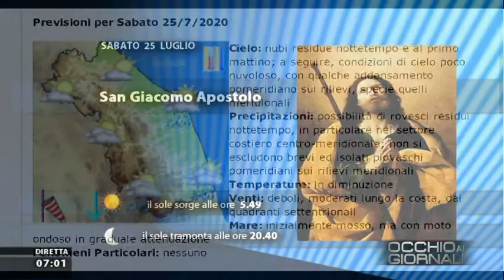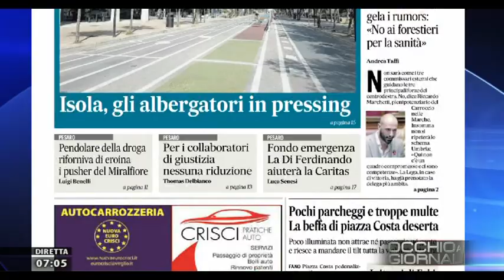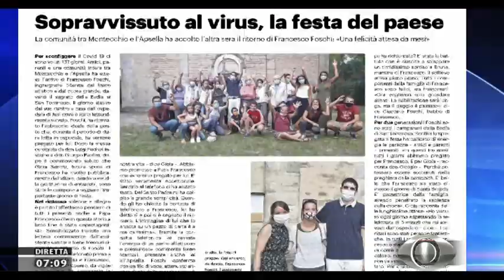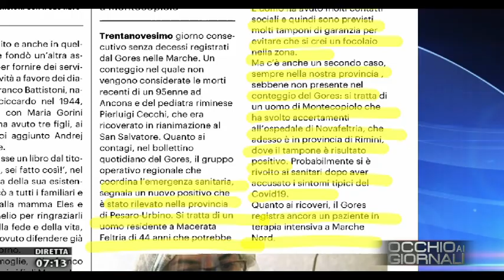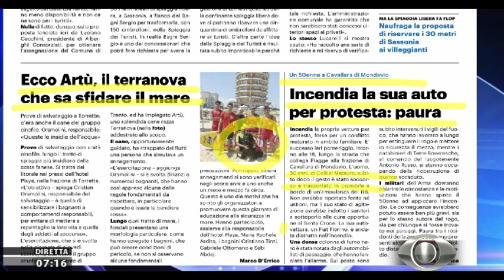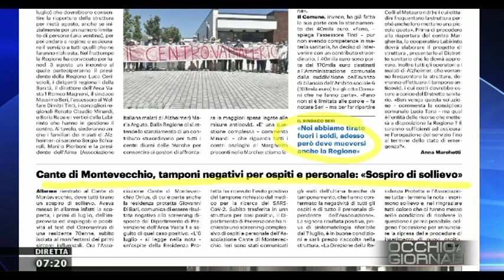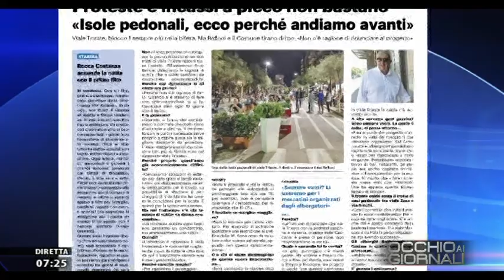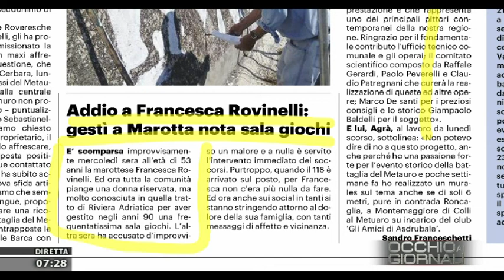Occhio ai Giornali 25 luglio 2020